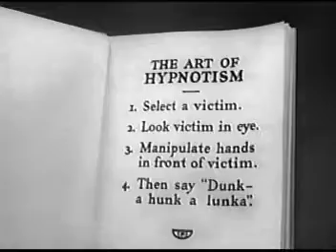Betty Boop 1938 Out of the Ink Well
Betty Boop is an animated cartoon character created by Max Fleischer, with help from animators including Grim Natwick. She originally appeared in the Talkartoon and Betty Boop film series, which were produced by Fleischer Studios and released by Paramount Pictures. She was featured in 90 theatrical cartoons between 1930 and 1939. She has also been featured in comic strips and mass merchandising.

A caricature of a Jazz Age flapper, Betty Boop was described in a 1934 court case as "combin[ing] in appearance the childish with the sophisticated—a large round baby face with big eyes and a nose like a button, framed in a somewhat careful coiffure, with a very small body of which perhaps the leading characteristic is the most self-confident little bust imaginable". Although she was toned down in the mid-1930s as a result of the Hays Code to appear more demure, Betty Boop became one of the best-known and popular cartoon characters in the world.